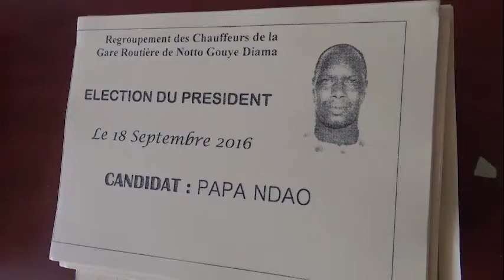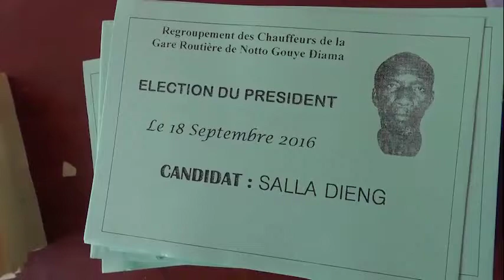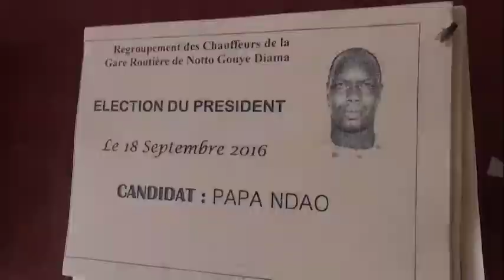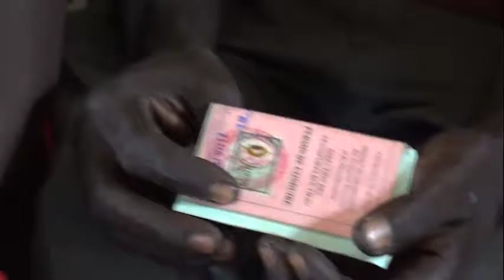Election Président gare routière Notto Gouye Diama